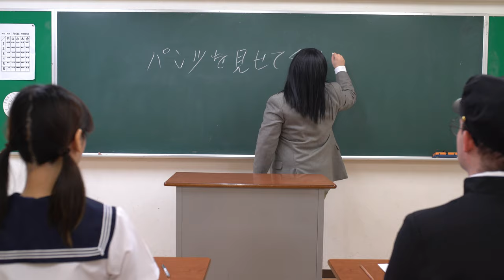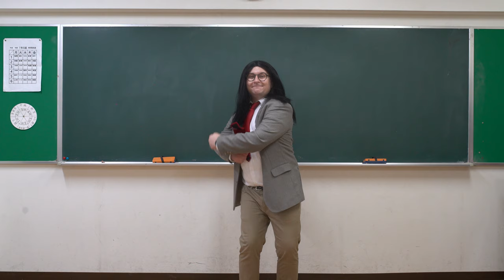Japanese LESSON 3: DAME! だめ！ | AKIBA ACADEMY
Are you looking for a place to learn useful Japanese words and phrases!?
Look no further! Welcome to Akiba Academy!
The third Otaku Japanese Lesson is the phrase "` DAME! だめ"